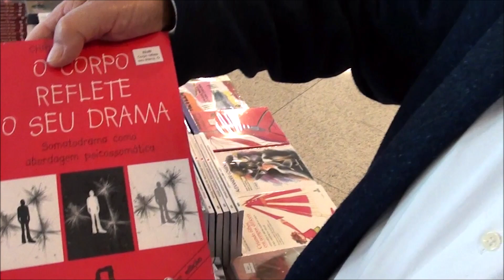Wilson Castello: foi ele quem fundou a editora do psicodrama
A cena acontece no meio dos livros. Em pleno Congresso Brasileiro de Psicodrama, o médico psiquiatra e psicodramatista Wilson Castello de Almeida reaparece e conta. A conhecida empresa brasileira especializada em psicodrama, Editora Ágora, é cria dele, um dos fundadores. Primeiro lançaram quatro, entre os quais o “Psicodrama da loucura”, do José Fonseca, e o “Psicodramatizar”, do Alfredo Naffah Neto. Daí começaram os problemas, e foi difícil foi mantê-la: “Para funcionar, uma editora não pode publicar um livro, depois outro livro.“ Foi vivendo a experiência, afinal, que Wilson Castello descobriu um dos segredos do negócio editorial. Vale a pena ouvi-lo.

Este é o segundo vídeo de uma nova série, com revelações importantes para quem quer saber mais a respeito de Wilson Castello e do psicodrama no país. Se ainda não viu o primeiro, aqui vai o link: